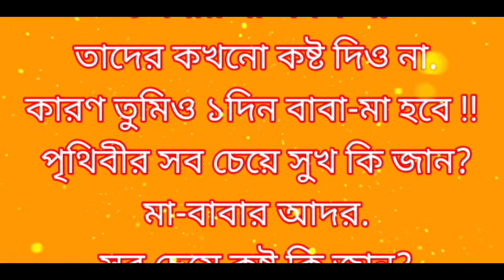মা বাবা কে নিয়ে কিছু কথা। মা কে নিয়ে ছন্দ। মাকে নিয়ে কিছু উক্তি।কষ্টের ছন্দ। অনেক দুঃখের ছন্দ(ছন্দ)